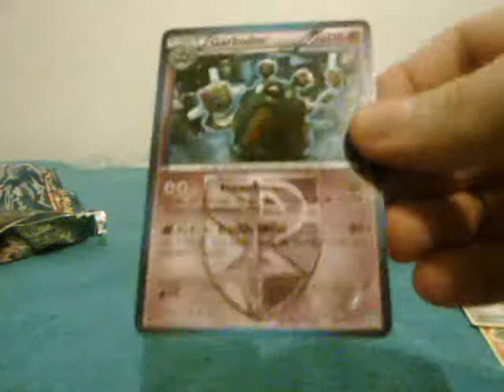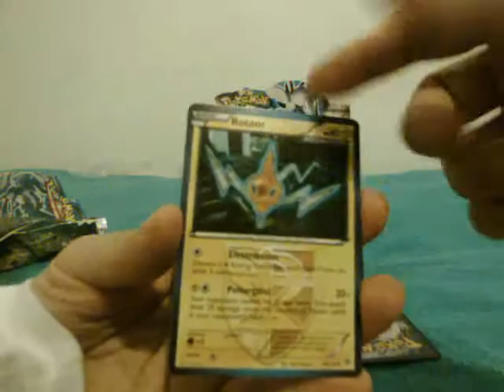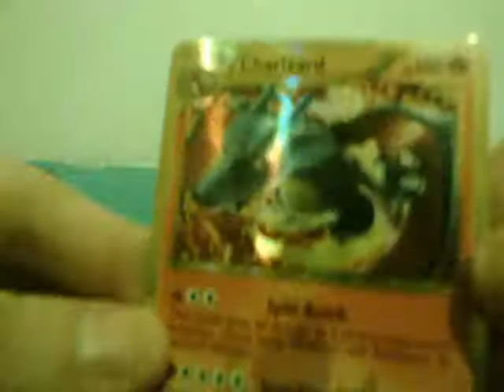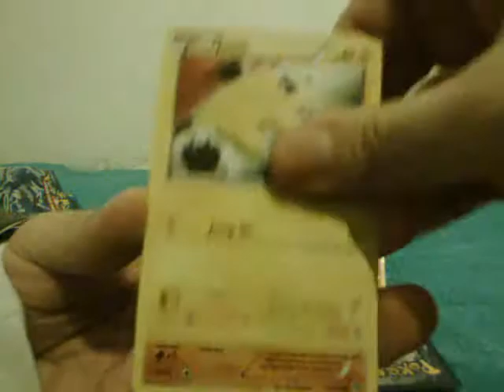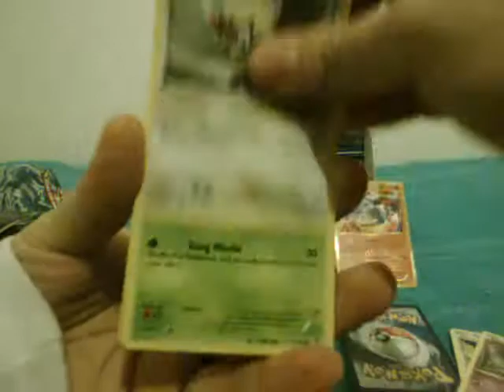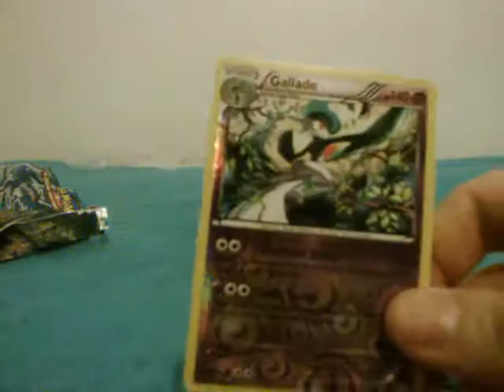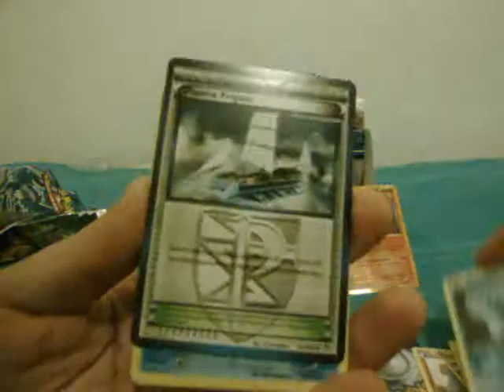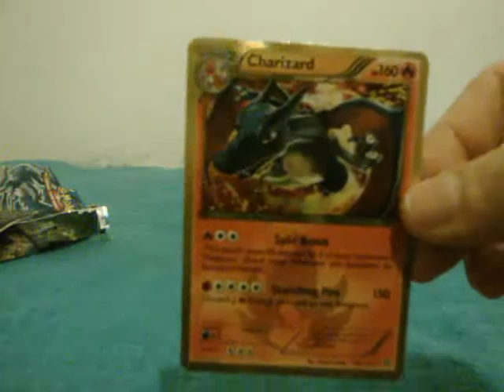(ita) Opening 1 BW Plasma Storm booster BOX - Part 4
►Apertura di 1 BOX di Nero e Bianco Plasma Storm (Uragano Plasma) - Parte 4◄